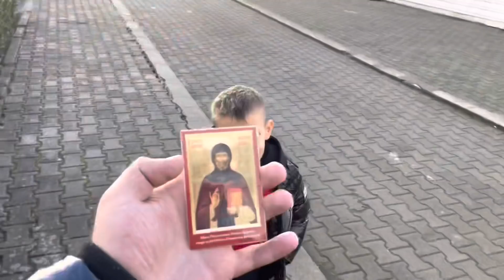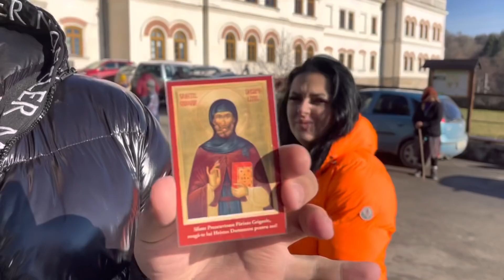ALIN DE LA STREHAIA ÎNGHEȚAT SUS PE MUNTE | AM PLECAT LA MĂNĂSTIREA BISTRIȚA!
Buna prieteni, am urcat sus pe munte